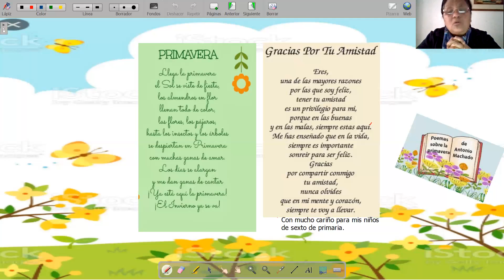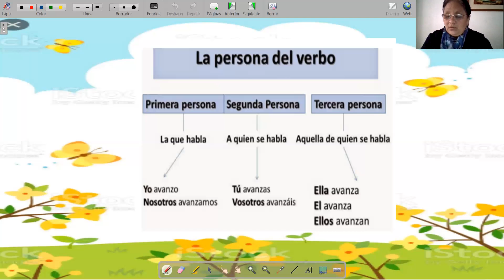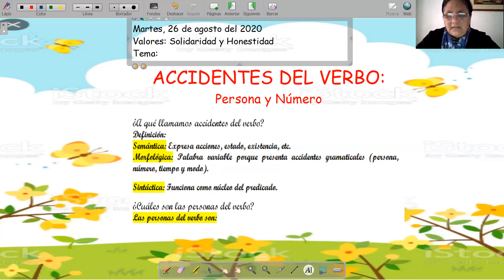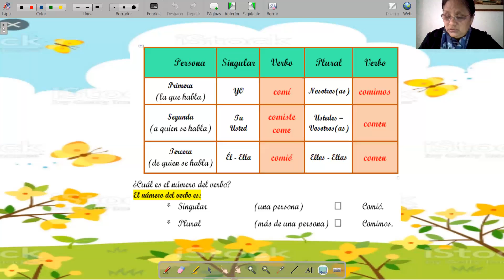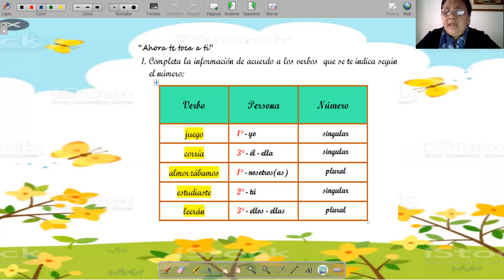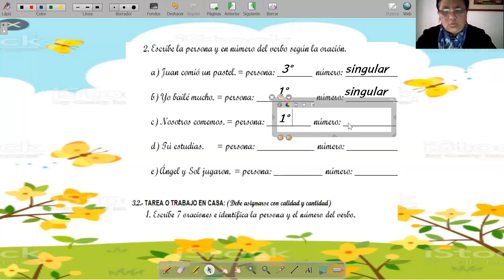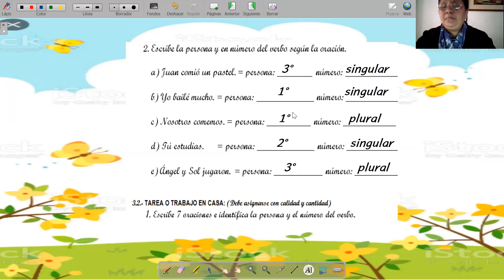ACCIDENTES VERBALES: Persona y Número